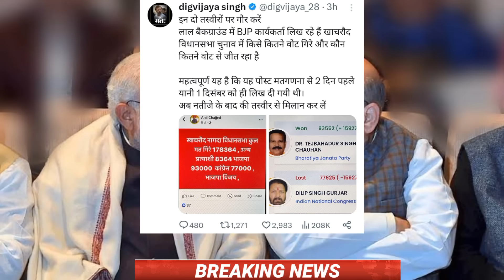05 December 2023 |आज की बड़ी खबरें देखें|देश के मुख्य समाचार |election news,taza khabre|pm modi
05 December 2023 | आज के मुख्य समाचार | Today Breaking News | weather news | मुख्य_समाचार | congress

Today Breaking News ! आज 06 December 2023 के मुख्य समाचार बड़ी खबरें, hri news Hindi news

PM Modi 05 December 2023 आज की बड़ी खबरें | देश के मुख्य समाचार । 06 December 2023 taza khabre PM | CJI चंद्रचूड़

news Today Breaking News ! आज 05 दिसम्बर 2023 के मुख्य समाचार, PM Modi news, GST, sbi, petrol, gas, Jio, 05 December 2023 Nonstop News

Nonstop News | आज की ताजा खबरें | News Headlines | 05 December 2023 | Fatafat khabren || today news [WEATHER NEWS Today] संपूर्ण भारत का 06 दिसंबर 2023 का मौसम पूर्वानुमान

Today Breaking News ! आज 06 December 2023 के मुख्य समाचार बड़ी खबरें PM Modi, SBI, weather, Bank, CAB, Jharkhand Election result live

Today_Breaking_News 05_December_2023 मुख्य_समाचार बिजली गिरी ।

Today Breaking News ! 5 DECEMBER 2023 के मुख्य समाचार, PM Modi_news, GST, sbi, petrol, gas, Jio, Today Breaking News ! आज के मुख्य समाचार, PM Modi news, GST, sbi, petrol, gas, Jio,

HRI News,Hindi News

HRI News, Breaking News

HRI NEWS

Today Breaking News, आज 05 दिसंबर 2023 के मुख्य समाचार, बड़ी खबरें, PM Modi, SBI, weather, Bank, CAB, Jharkhand Election, result live, Nonstop News, आज की ताजा खबरें, News Headlines, 06 December 2023